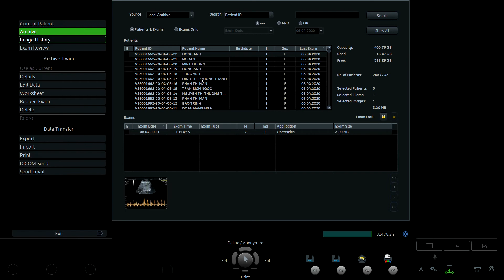ĐỖ THỊ HỒNG ANH 2